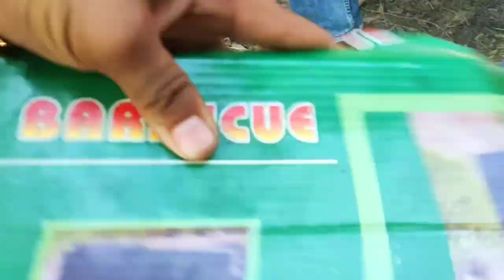Charcoal barbecue grill | fun vlog / /all in details for beginners/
charcoal barbecue grill |  barbecue chicken | charcoal barbecue lightning| charcoal barbecue tips